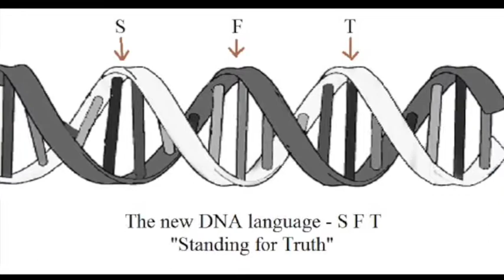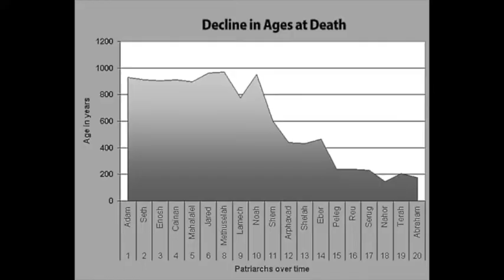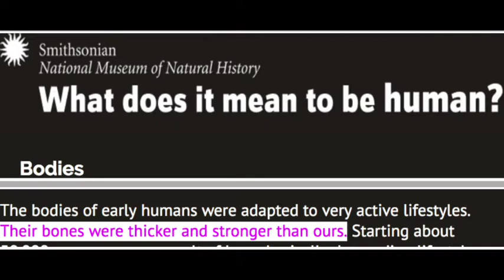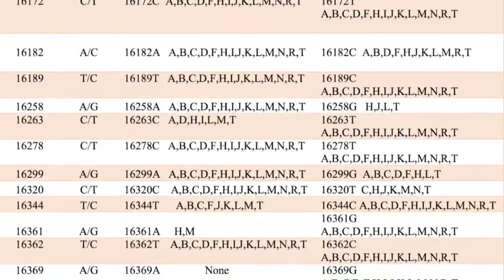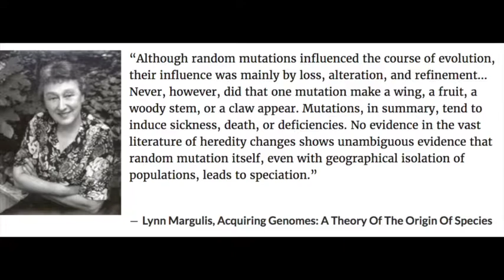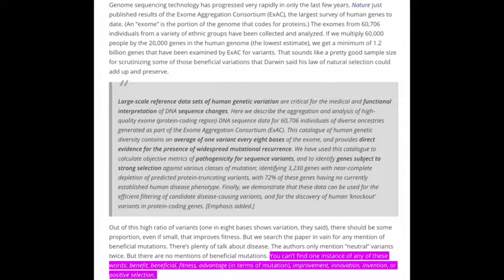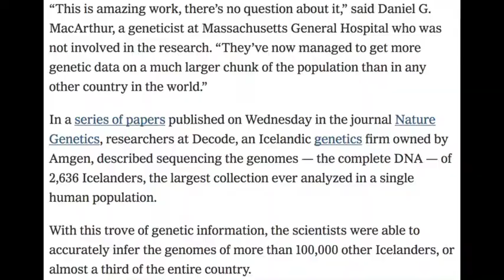Proof Genome Degradation! Proving YEC